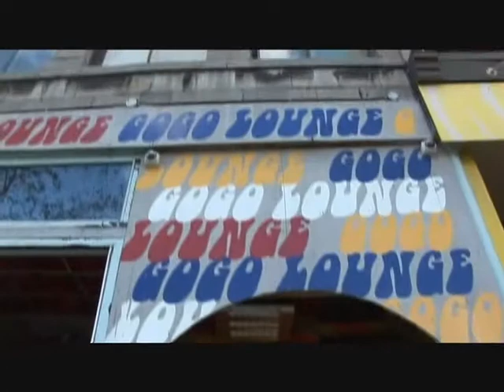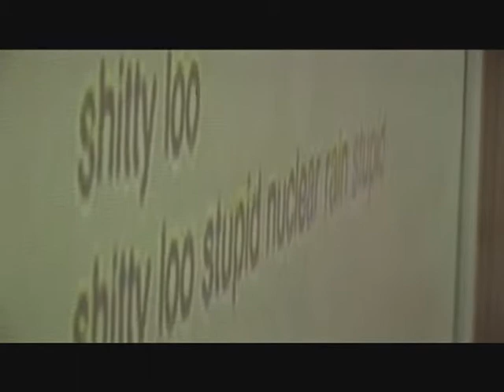Galerie YellowFishArt, MOMENTARY MONUMENTS,3 KUEHN MALVEZZI and MICHAEL RIEDEL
Vernissage MOMENTARY MONUMENTS 3 @Galerie YellowFishArt by WiILFRIED KUEHN of KUEHN MALVEZZI and MICHAEL RIEDEL. Montreal, 8 May 2008